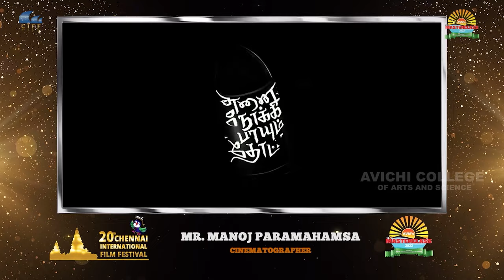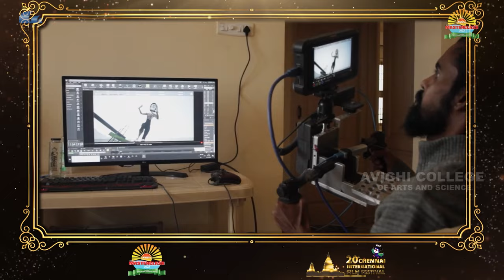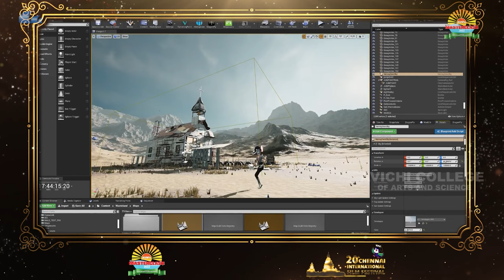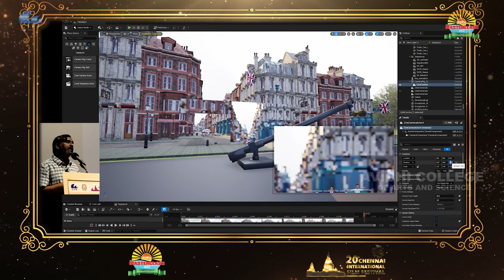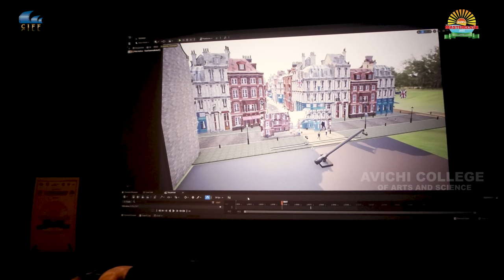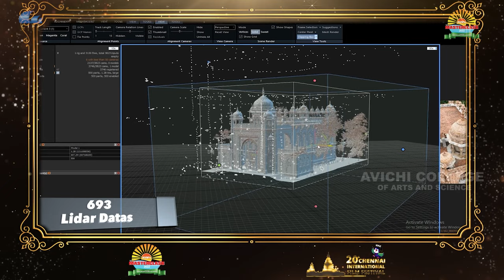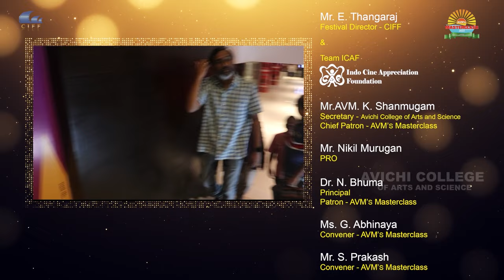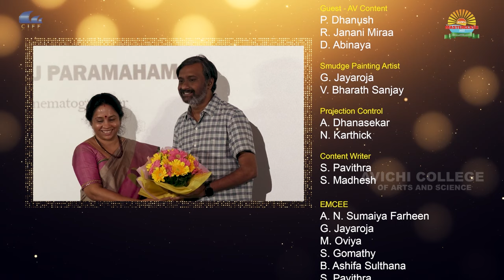Virtual Production: A New Era of Film Making - Mr. Manoj Paramahamsa | AVM's Masterclass | 20th CIFF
Cinematographer Mr. Manoj Paramahamsa, Shared his journey and experience in Virtual Production : A New Era of Film Making on the Tenth session of the avmmasterclass at 20thChennaiInternationalFilmFestival 2022.

The Virtual Production: A New Era of Film Making - Mr. Manoj Paramahamsa | AVM's Masterclass | 20th CIFF

The Eleventh session of the AVM Masterclass is with Mr Manoj Paramahamsa, Cinematographer. His session was more about New technologies, Virtual Production and latest trends in Cinematography. He shared a lot of information about Cinema theatre, Cinema scope Lenses, realistic light capturing, Back projection, etc., He displayed the showreel of Unreal Engine, PreVis, TechVis, and In-Camera VFX. He shared the BTS of the virtual production shots from the movies Radhe Shayam, Master, Beast, Prince Etc., He further shared about Photogrammetry, which is the ultimate technology for recreation. session of the AVM Masterclass is with Mr Manoj Paramahamsa, Cinematographer. His session was more about New technologies, Virtual Production and latest trends in Cinematography. He shared a lot of information about Cinema theatre, Cinema scope Lenses, realistic light capturing, Back projection, etc., He displayed the showreel of Unreal Engine, PreVis, TechVis, and In-Camera VFX. He shared the BTS of the virtual production shots from the movies Radhe Shayam, Master, Beast, Prince Etc., He further shared about Photogrammetry, which is the ultimate technology for recreation.

AVM's master class 2023
Take a look at
Instagram I'D
Mr. AVM K Shanmugam
Twitter I'D
Mr. AVM.K.Shanmugam (@avmks)